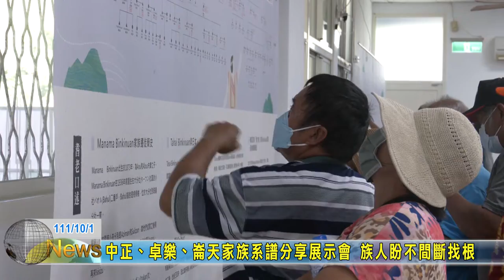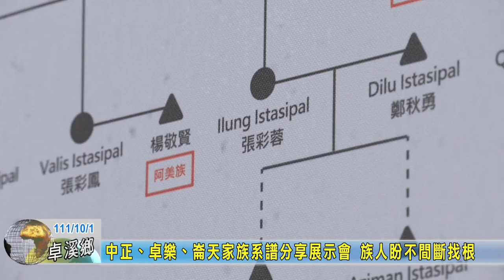20221001 04 中正卓樂崙天家族系譜分享展示會 族人盼不間斷找根